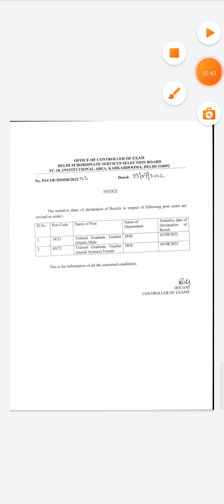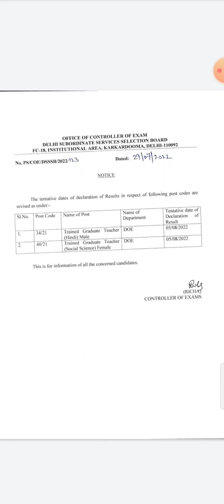dsssb tgt hindi male 34/21 final result revised date#dsssb Tgt SST female 40/21 result date out🙏❣️👍